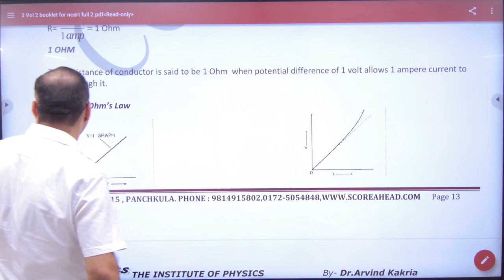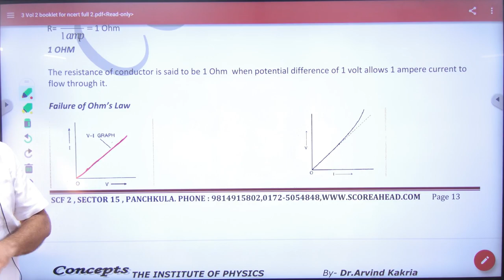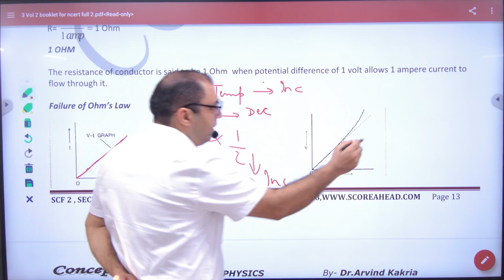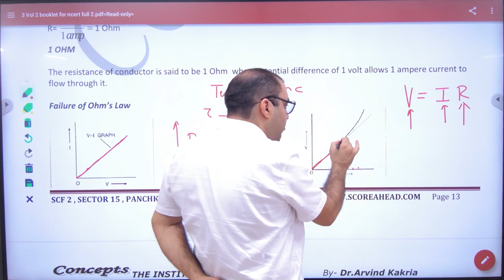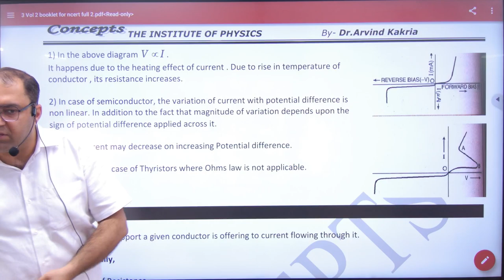158 Failure of OHM's Law